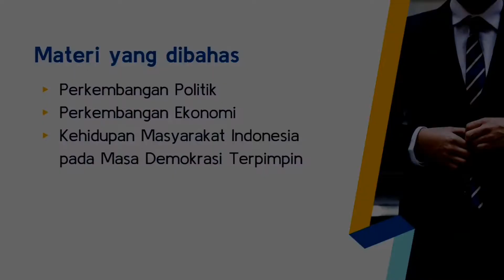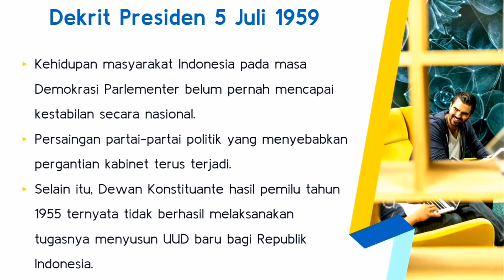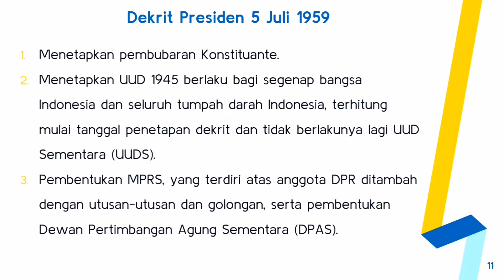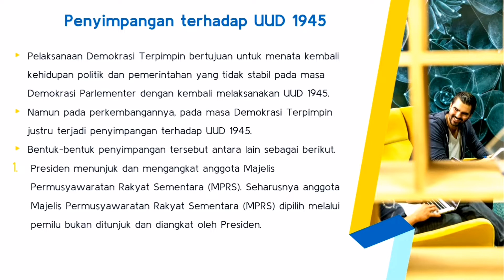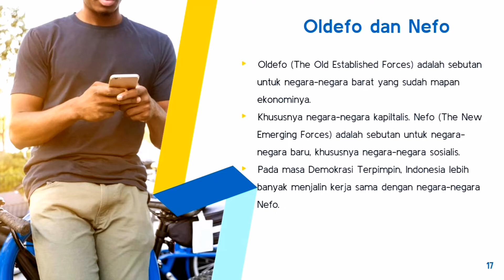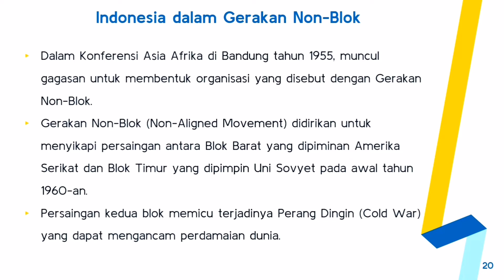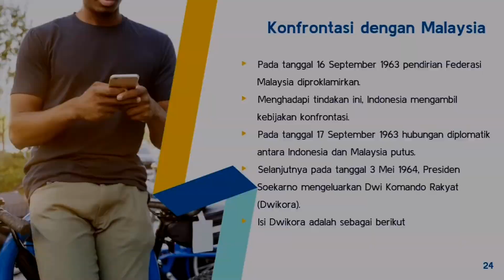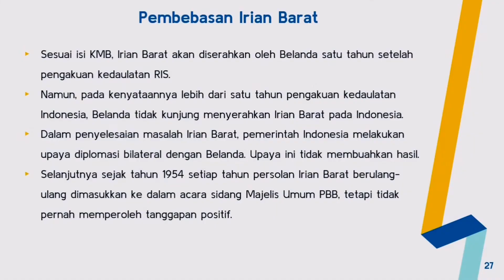Indonesia pada Masa Demokrasi Terpimpin Part 1 (IPS Kelas 9 Semester 2)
Materi Pembelajaran IPS Kelas 9 Semester 2 Indonesia DemokrasiTerpimpin IPSKelas9 Demokrasi Terpimpin Demokrasi Terpimpin